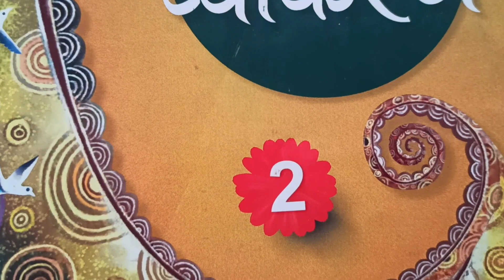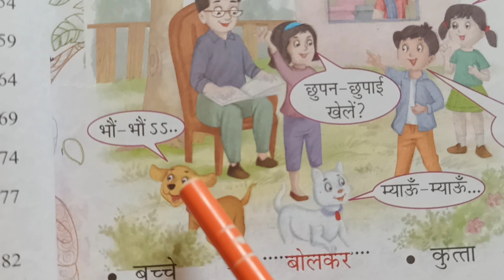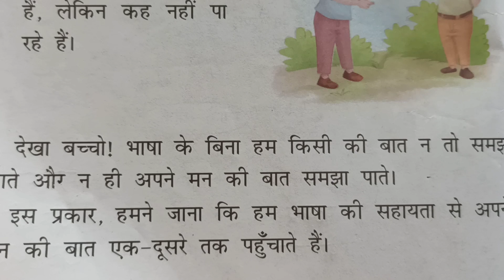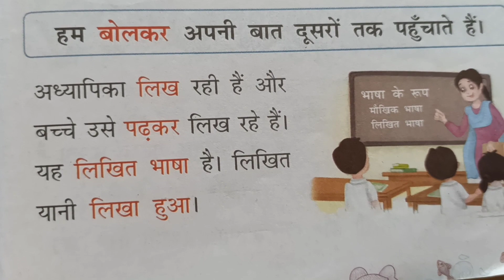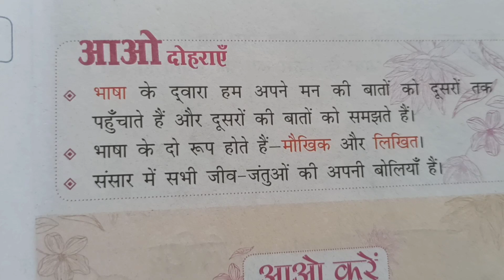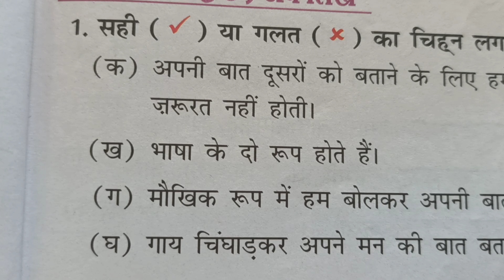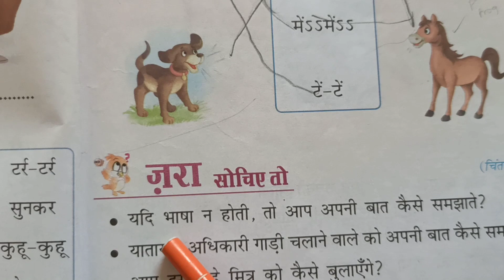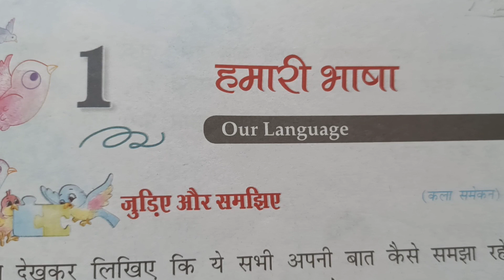मै और मेरा व्याकरण | हमारी भाषा | our language | हिंदी व्याकरण | Hindi grammar | hindi vyakran | 2nd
सरस्वती मै और मेरा व्याकरण कक्षा दुसरी पाठ एक हमारी भाषा our language
for cbse board class second
इस व्हिडिओ में हमारी भाषा पाठ मे भाषा कितनी जरुरी है भाषा के प्रकार मौखिक लिखित सरल तरीके से समज आया है